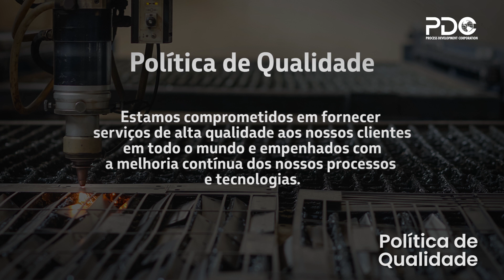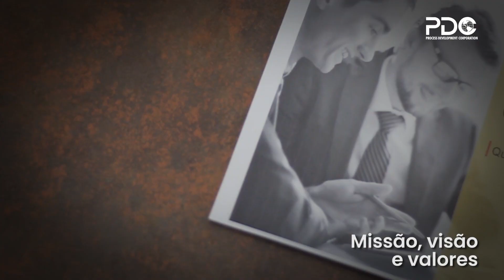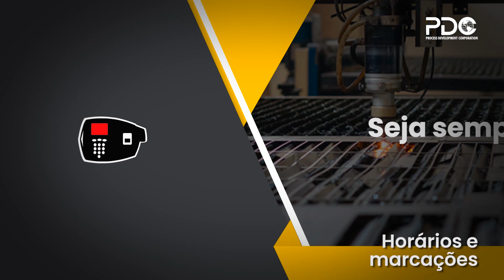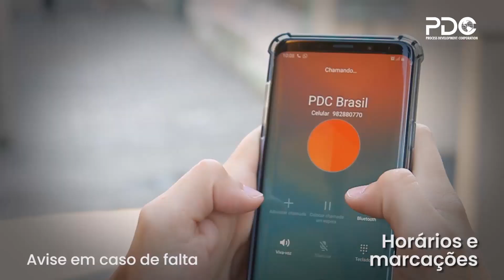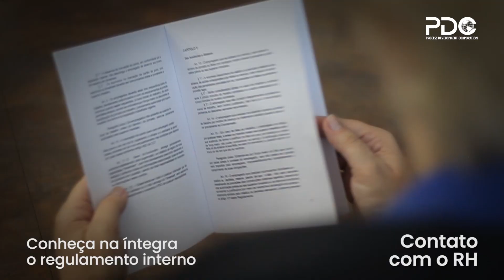Integração de Recursos Humanos | Vídeo de integração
Realização:
Cinemátika Filmes

QUER SABER COMO FAZER UM VÍDEO EMPRESARIAL?

Seja bem vindo à PDC Brasil, uma empresa mundial, com mais de 30 anos desenvolvendo e implementando soluções técnicas de apoio à produção industrial.

POLÍTICA DE QUALIDADE:
A certificação ISO 9001 da PDC Brasil  confirma a qualidade e padronização de nossos produtos e serviços.

Nossa política de Qualidade afirma que “Estamos comprometidos em fornecer serviços de alta qualidade aos nossos clientes em todo o mundo e empenhados com a melhoria contínua dos nossos processos e tecnologias.

”A PDC Brasil também tem a meta de cem por cento de acertos.
Afinal, mesmo pequenos erros podem ter grandes consequências.

Imagine um piloto de avião que tenha noventa e nove vírgula nove porcento de índice de pousos bem sucedidos. Você ainda acreditaria que esse índice de erro é baixo? Sem dúvida não! Um piloto de avião precisa ter um índice de cem por cento de acertos.O mesmo é na PDC Brasil.

Cem por cento de qualidade e zero porcento de erros, esse é o nosso foco!

MISSÃO, VISÃO E VALORES:
Quando a PDC Brasil fala em prosperar como negócio isso quer dizer que queremos crescer e que você também cresça! Somos um time e quando o time ganha, todos ganham!Todos nós somos proprietários deste negócio!

E devemos trabalhar para termos bons retornos e fazermos nosso negócio crescer.Por isso é muito importante que você conheça a missão, a visão e os valores da PDC Brasil.

Neste processo de integração você irá receber este material. Leia com bastante atenção. Se tiver alguma dúvida, pergunte.Essa é a melhor maneira de crescermos juntos!

POSTURA NO AMBIENTE DE TRABALHO:
Uma boa postura no ambiente de trabalho também é importante para termos um cliente satisfeito!Seja sempre cordial e educado, em qualquer local ou com qual pessoa, seja no escritório ou na fábrica, seja com nossos clientes, com seus superiores ou colegas de trabalho, somos um time e como um bom time, devemos nos apoiar e nos respeitar! Uma boa postura de trabalho começa sem utilização de celular durante o horário de trabalho: nada de WhatsApp, Facebook, jogos ou música, hein?

Na fábrica também é importante não usarmos celular por motivos de segurança.Execute seu trabalho com máxima atenção e cuidado!

HORÁRIO DE TRABALHO E MARCAÇÃO DO PONTO:
Seja sempre pontual no trabalho e na marcação de seu ponto.Preste atenção aos horários de entrada, de refeição e de saída de sua jornada e siga-os rigorosamente.Caso seja necessário se ausentar, avise seu superior com antecedência. Se não seja uma falta previsível, você deve comunicar seu superior assim que sua falta ocorrer. Você pode avisar pessoalmente ou mesmo por telefone.

Se a falta for por motivos de saúde, não se esqueça de solicitar atestado ao médico para entregar ao departamento de RH dentro do prazo de até quarenta e oito horas. Todos os atestados devem conter nome legível, carimbo e assinatura do profissional, bem como, o CID da doença.Caso você precise acompanhar algum familiar ao médico ou em algum tratamento, você precisa solicitar autorização!

Nestes casos, você também deve trazer a declaração de acompanhamento emitida pelo profissional de saúde, também dentro do prazo de quarenta e oito horas.

UTILIZAÇÃO DE UNIFORMES E EPIs:
Esteja com seu uniforme sempre asseado e limpo! Capriche e cause uma boa impressão, é sua imagem e a imagem da empresa que está em jogo.

Em áreas onde não há necessidade de utilizar uniforme, as vestimentas deverão ser adequadas ao ambiente de trabalho, sendo proibido o uso de shorts, bermudas, minissaias, vestimentas rasgadas ou decotadas e chinelos.

Você também sempre deverá usar todos os EPIs indicados para acesso as áreas fabris. Cada área fabril requer um tipo específico de EPI, informe-se e retire com seu superior os EPIs necessários à sua função antes de iniciar seu trabalho, ok?

Cuidado: trabalhe com EPIs apenas em perfeitas condições de uso. Cuide bem dos seus EPIs! É seu dever a limpeza e a conservação deles. Se você identificar qualquer problema com seu EPI, informe seu superior!

CONTATO COM RH:
A PDC Brasil tem como objetivo propiciar um ambiente ético e de respeito mútuo, este vídeo é um esforço para que estejamos sempre mais perto deste objetivo.Você também irá receber um exemplar do regulamento interno. Você deve lê-lo e conhecê-lo na íntegra. Este documento complementa muitas informações apresentadas neste vídeo.

Caso você alguma pergunta, temos ainda um canal de comunicação exclusivo para que possa esclarecer suas dúvidas, fazer reclamações, ou mesmo dar sugestões! Fique a vontade para falar conosco! Estamos à disposição para te ajudar e te ouvir!